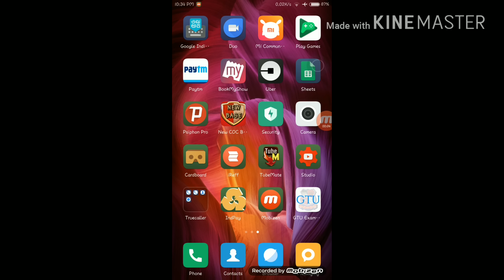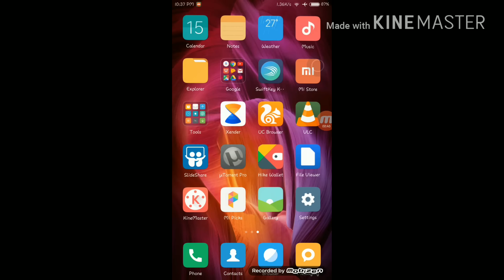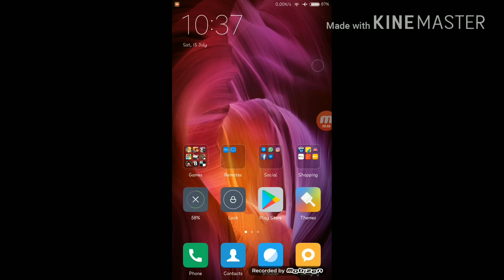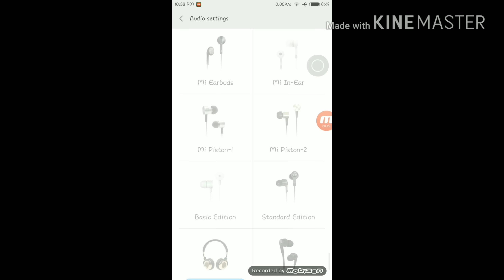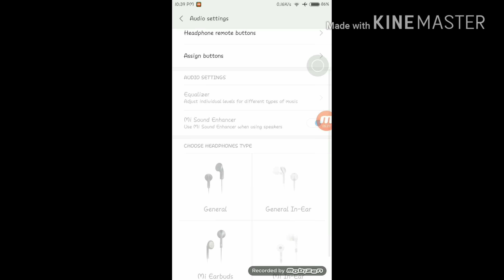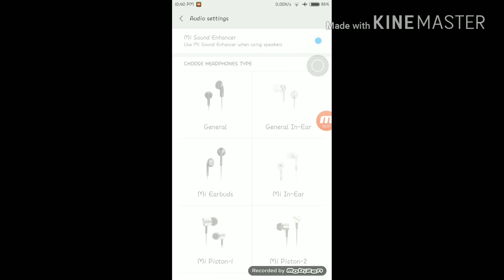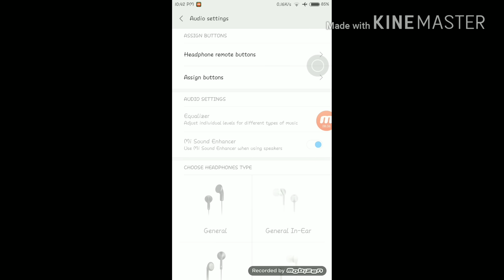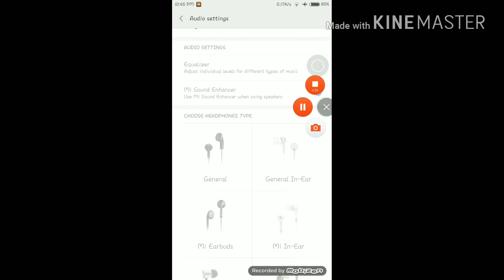How To Solve Headphones Symbol Stuck Issue In Any Xiaomi Redmi Devices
MIUI 9 IS COMING ON AUGUST 19 2107
DEVICES ARE LIKELY TO BE:-
REDMI NOTE 4
REDMI 4
REDMI 3S AND 3S PRIME
MI MAX AND MAX 2
MI MIX
MI 6
MI 5,5S,5S PLUS
REDMI 4A
MI 4